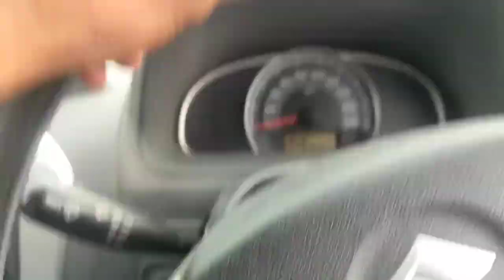Visited Farm After So Long 👨‍🌾🥰 || Riddhima Bhatt Vlogs ☺️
My Insta I'd: riddhimabhattvlogs